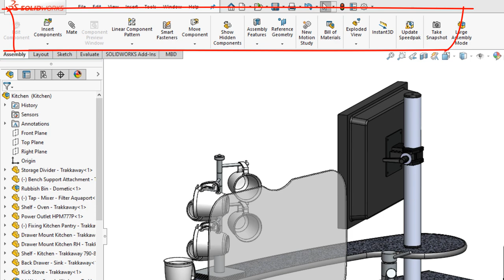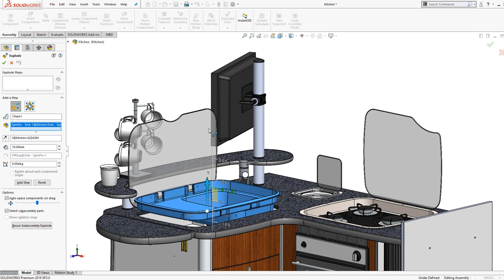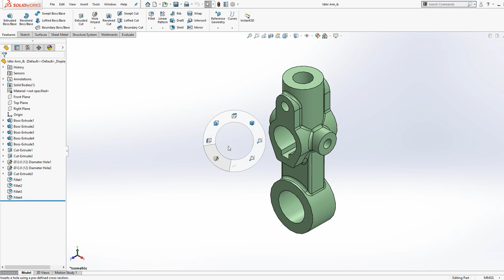Tech Tip: SOLIDWORKS Shortcuts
Feel like you're always looking for tools in SOLIDWORKS? Search less for tools in the toolbar by learning some user interface keyword shortcuts and mouse gestures to see which way you like the best. Let's learn some shortcuts!